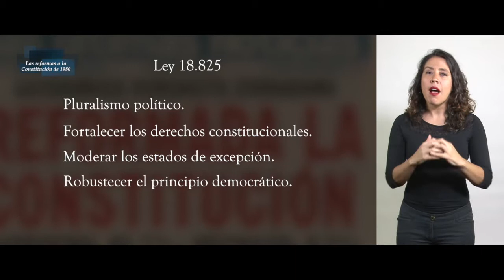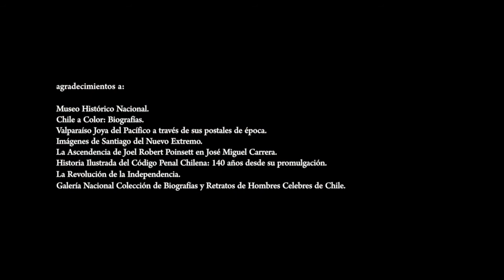Constituciones Políticas - Las reformas a la Constitución de 1980